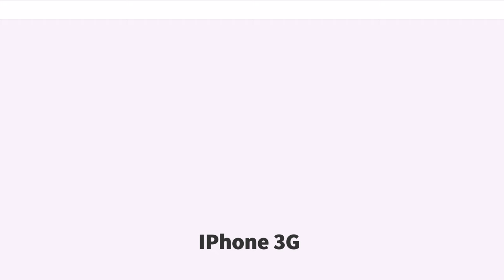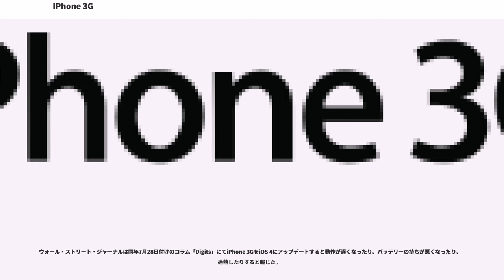IPhone 3G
携帯電話端末_(アップル)
携帯電話端末_(ソフトバンク_第三世代)
携帯電話端末_(第二世代)

iPhone 3Gとはアップルがかつて設計・販売していたスマートフォンである。iPhoneの第2世代機で、2008年6月9日にサンフランシスコのモスコーニ・センターで開催されたWWDC 2008で発表された。

内面的には前機種と変わりは無いが、新たなハードウェア機能としてAGPS、3Gデータ、UMTS/HSDPAに対応している。また発売と同時にリリースされたiPhone OS 2.0の導入によってソフトウェアの改善も図られ、プッシュ型電子メールやターンバイターンナビゲーションやアップルが新たに立ち上げたサードパーティー製アプリケーションの販売プラットフォームであるApp Storeに対応している

2008年7月に発売された時のiPhone 3GはiPhone OS 2.0搭載でApp StoreやMobileMeの搭載、Microsoft Exchange ActiveSyncやプッシュ型電子メールの対応やバグの修正といった改善が図られた。

2009年6月、iPhone OS 3.0にアップデートできるようになり、MMS、コピー・アンド・ペースト、多数のアプリケーションでのランドスケープ（横向き）モード、Bluetoothのステレオモードなどに対応した。

2010年6月、iOS 4.0にアップデートできるようになったが、後継機種と異なり、マルチタスキングやホーム画面での壁紙設定、Bluetoothキーボード対応といったiOS 4.0で搭載されている一部の重要な機能を使用することが出来なかったが、統一型メールボックス機能、ホーム画面でのアプリケーション用フォルダ、プレイリスト作成などは使用できた。また、このアップデートに関してiPhone 3Gユーザーから遅い処理速度が批判されたが、同年9月にiOS 4.1がリリースされこの問題は改善された。しかし、iOS 4.1でもGame Centerアプリケーションなど一部の重要な機能はiPhone 3Gで使用することが出来なかった。

同年11月23日、iPhone 3GでiOS 4.2にアップデートできるようになり、YouTubeでの投票機能が追加され、セキュリティに関するバグも修正されたが、やはりAirPlayやSafariのテキストサーチなど多くの機能が使用不可だった。

iPhone 3Gをサポートする最後のOSは同年11月22日リリースの4.2.1で、2011年3月11日リリースのiOS 4.3はサポート外となりアップデートは終了した。

iOS 2.0の目玉となる拡張であるゆえにiPhone 3Gの重要な機能であったのが、自身のデバイスでサードパーティー製のアプリケーションを検索しインストールことができるApp Storeである。以前はカスタムアプリケーションをインストールするにはアップルが強く反対しておりサポート外行為となる脱獄行為しか無かった。App Storeの立ちあげ時には500タイトルのアプリケーションが配信されており、以降もアプリケーション数は劇的に増加している。

iPhone 3Gの背面は初代のアルミニウム背面と異なり全面がプラスチックポリカーボネート製である。ボタンもプラスチック製から金属製に変更されており、機体の縁はテーパー状になっておりより握りやすくなっている。16GBモデルで外面の色を白か黒かを選ぶことが出来る。

寸法は初代iPhoneよりわずかに大きく、縦は、横は、奥行はとなっている。初代iPhoneでは縦が、横が、奥行がである。

一方で一般発売後、数名のユーザーから白色モデルでひび割れがあることが指摘された。

3.5インチのタッチスクリーンは320×480 (HVGA) の解像度、163ppi、傷のつきにくいガラス製であり、複数の指によるマルチタッチを感知するためにデザインされている。

センサーは前機種と同じであり、近接センサー（通話中に顔がディスプレイに近づいた時何も操作できないようにする）はバッテリーを節約したりユーザーの顔や耳で誤った入力を防止するために再配置された。環境光センサは周囲の光によってディスプレイの明るさを調整することでバッテリーを節約する。3軸加速度計は機器の向きを検知し、ユーザーが簡単にポートレートやランドスケープモードに切り替えられるようにスクリーンを変更で...